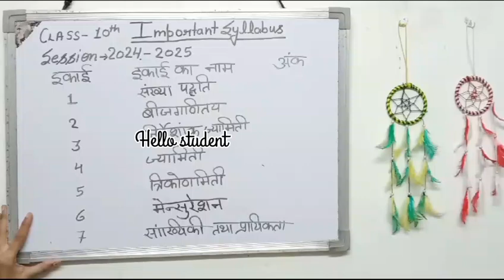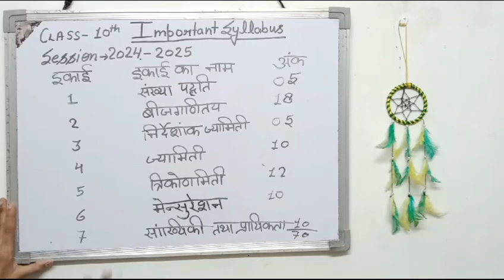Important Syllabus ||class -10th || Basic Math (session -2024-2025)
Math ke kisi bhi trah ke question ke liye comments

Math ke sabhi question available hai channel per class 10
study
cbse class 10
prashant kirad
next toppers
class 10th
shobhit nirwan
class 12
cbse
motivation
study motivation
diagram singh rajput
class 10 social science sample paper
sst